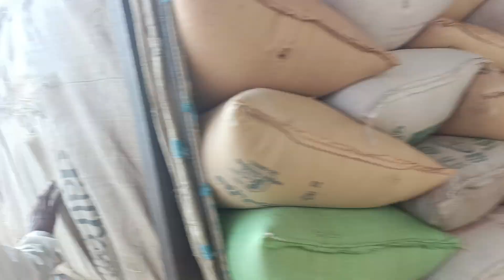Wheat checking August 11, 2024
Wheat checking ka tareqa
Gandam kesy check karain
Gandam ka atta
todays galla mandi ke rates
wheat news today

اگر کسی بھائی یا ادارہ  کو میری ویڈیو سے کوئی مسئلہ ہو شکاٸیت ہو  کاپی راٸٹ کا کوٸی ایشو ہو  تو پلیز سٹرائک نہ دیں بلکہ میرے ساتھ رابطہ کریں میرا فون نمبر اور  جی میل ائی ڈی درج ذیل ہے ۔ اپ کا مسئلہ حل کر دیا جائے گا اور چینل سبسکراٸب کر دیں لاٸک اور شٸر بھی کر دیں بہت شکریہ

اللَّهُ أَكْبَرُ اللَّهُ أَكْبَرُ لَا إِلَهَ إِلَّا اللهُ
اللہ سب سے بڑا ہے اللہ سب سے بڑا ہے ، اللہ کے سوا کوئی معبود نہیں ۔
وَاللَّهُ أَكْبَرُ اللَّهُ أَكْبَرُ وَلِلَّهِ الْحَمْدُ
اور اللہ سب سے بڑا ہے ، اللہ سب سے بڑا ہے ، اور اللہ ہی کے لیے تمام تعریف ہے۔

گندم
فلور ملز
گندم چیک کرنے کا طریقہ
پاکستان
انڈیا بھارت ہندوستان
گندم کی پالیسی 2024
گندم کی فصل
آٹا
چینی
دال
گھی
کپاس
مصالحہ